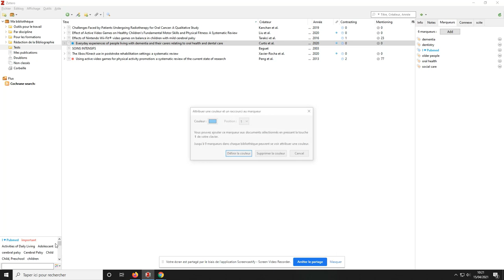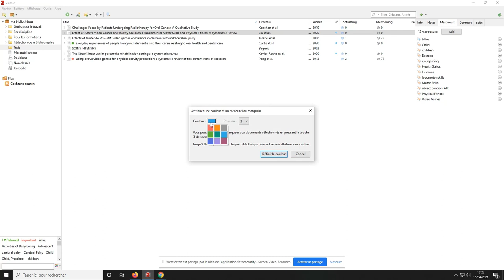Astuce Zotero 5 : Définir des marqueurs pour organiser ses références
Autre Astuce : Activez les sous-titres de YouTube pour connaître les détails de la vidéo.
« J'ai tous mes papiers organisés dans des dossiers ... mais les dossiers deviennent gros ! Dîtes, existe-t-il une méthode pour mettre en évidence des articles plus importants dans nos collections ? Quelque chose pour les organiser selon des critères personnalisés ? »

Nous n'utiliserons pas la méthode Marie Kondo, mais nous avons la solution !